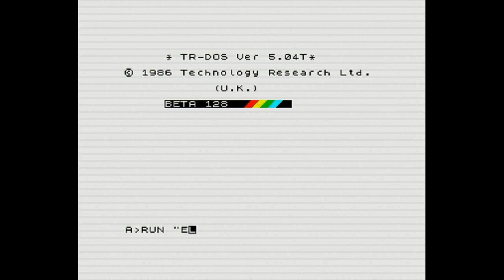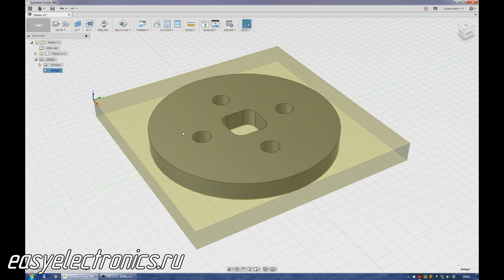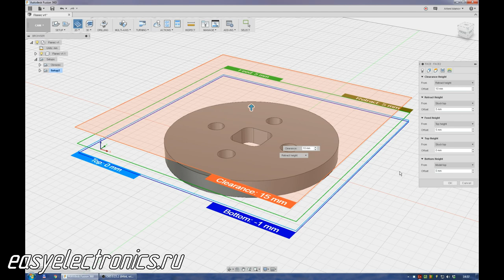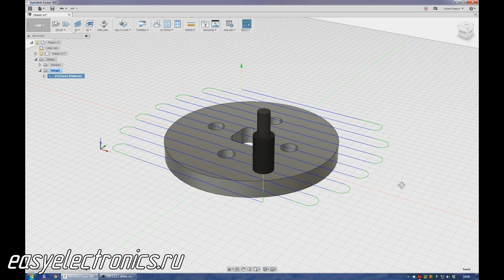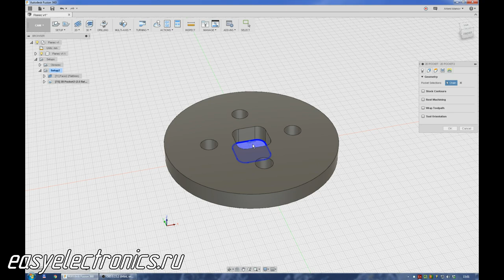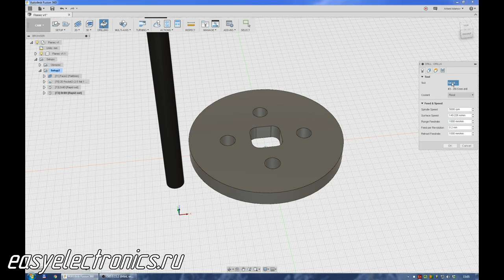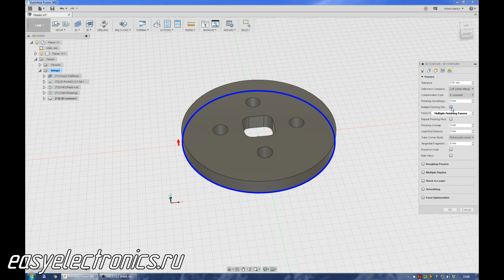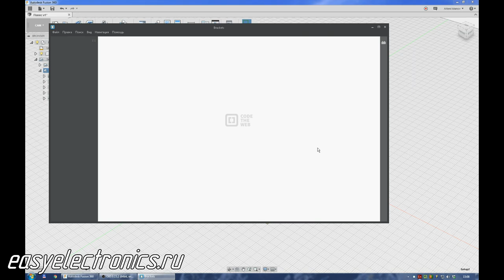Autodesk Fusion 360. CAM процессор. Вырезание фланца.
Пример создания обработки